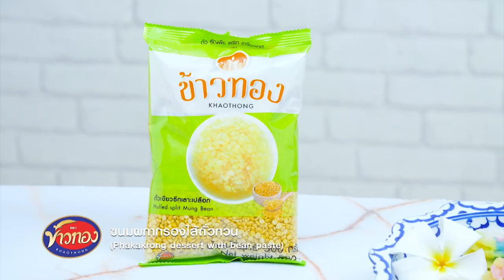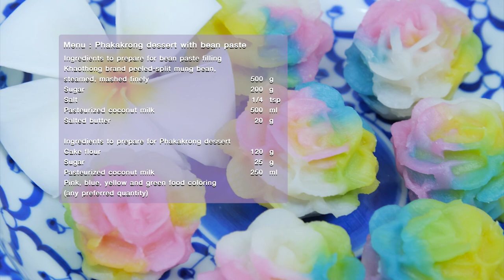ขนมผกากรองไส้ถั่วกวน จาก ข้าวทอง คลิปการทำ โดย "อ. ยิ่งศักดิ์"